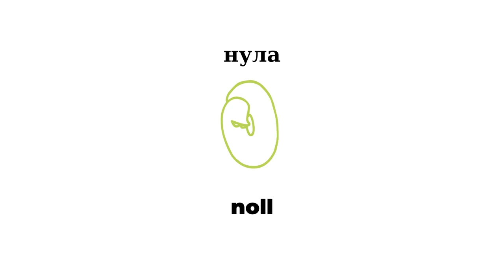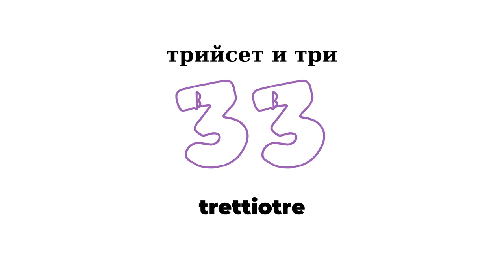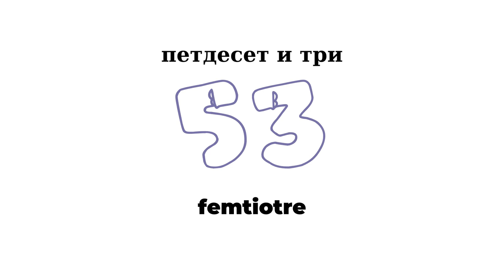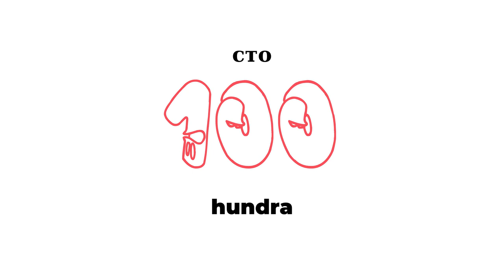Числата в шведски